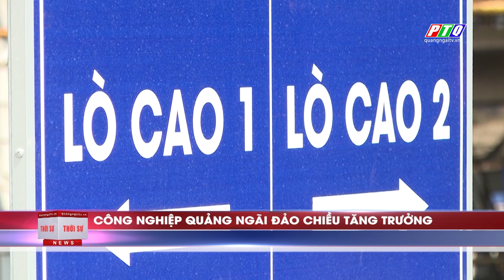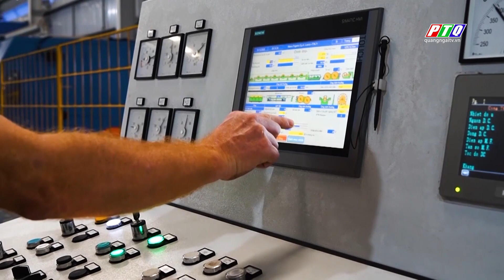Công nghiệp Quảng Ngãi đảo chiều tăng trưởng | PTQ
Công nghiệp của tỉnh Quảng Ngãi đảo chiều tăng trưởng. Khi xây dựng kịch bản kinh tế năm 2023 nhận định, Quảng Ngãi sẽ tăng trưởng âm từ 3,5% đến 3%, trong đó, lĩnh vực công nghiệp tăng trưởng âm 14,3%. Và, thực tế, trong 6 tháng đầu năm, công nghiệp vẫn tăng trưởng âm đến gần 1%. Nhờ thị trường ngày càng phục hồi vài tháng gần đây, các sản phẩm công nghiệp chủ lực của tỉnh Quảng Ngãi bứt tốc nên giá trị công nghiệp đã tăng trở lại. Với đà này, theo dự báo của Cục Thống kê tỉnh, năm 2023, công nghiệp sẽ tăng 2,3% thay vì tăng trưởng âm như dự báo trước đó.